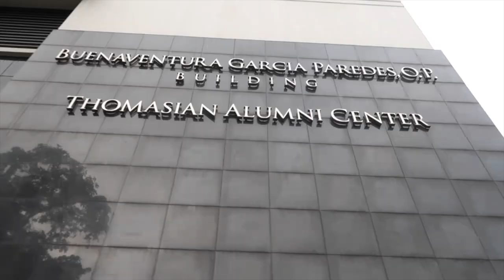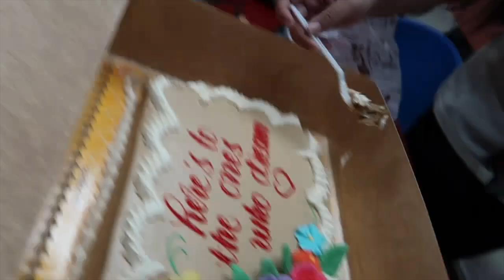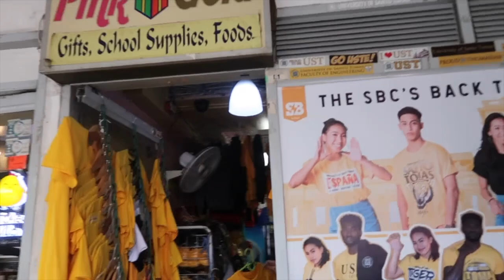A Day in The Life of a Thomasian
Hi, so this is my life as a Senior High Student in UST!

If you're new here.. Hey, what's up?

This is Gwy. I make travel and lifestyle videos.